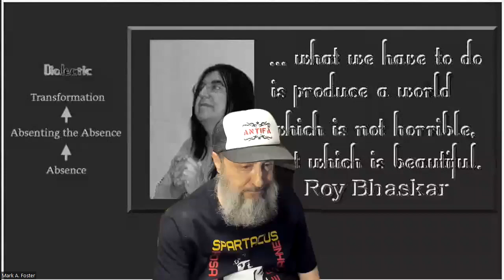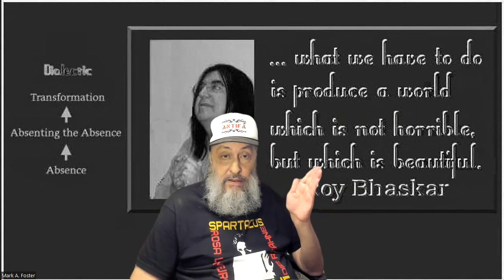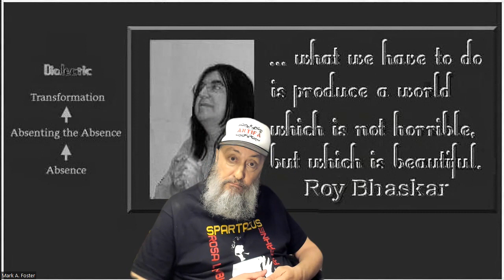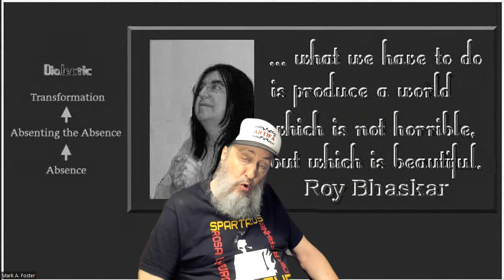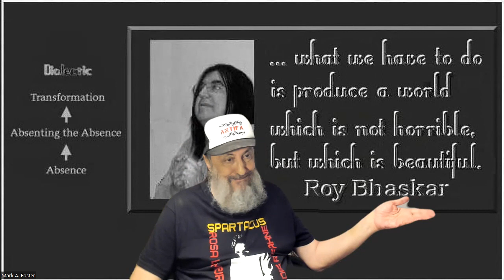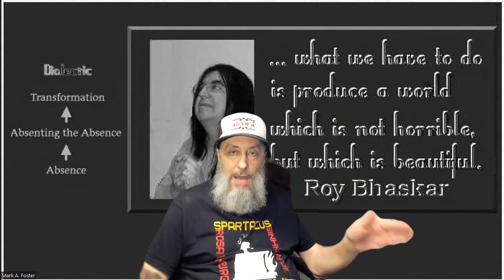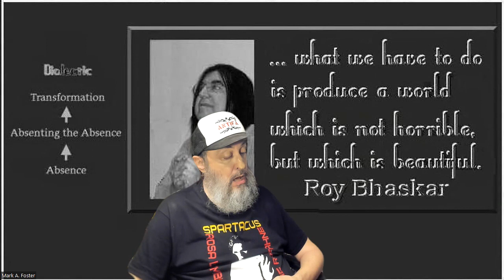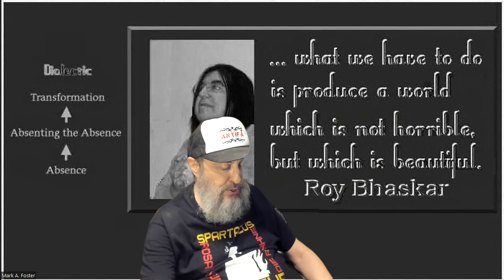Mark by Mark A. Foster, Ph.D.: A Lecture on the Odd Couple of Jewish and Christian Zionism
Sorry for the sound quality. I resolved the issue too late.

Our framework incorporates: Bhaskarian critical realism (metaphysical grounding, ground of being, or ground state), socialism from below–Third Worldism (heterodox Maoism), intersectional Marxism, kyriarchy, and Antifa (praxis).